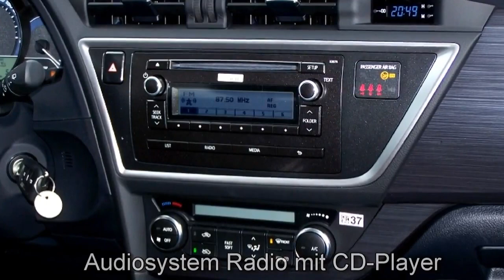Toyota Auris weiß Autohaus S+K